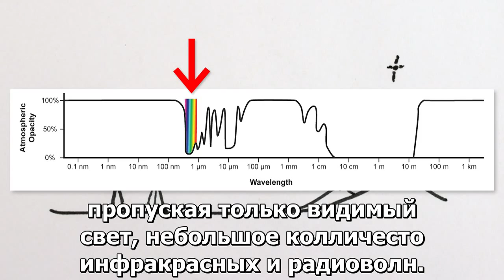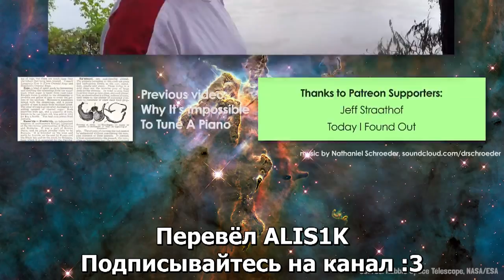Почему мы отправляем телескопы в космос? [MinutePhysics на русском]